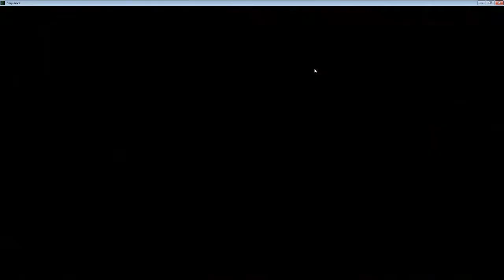Onis Spielecke │ Genshin Impact [Blind] │ #232